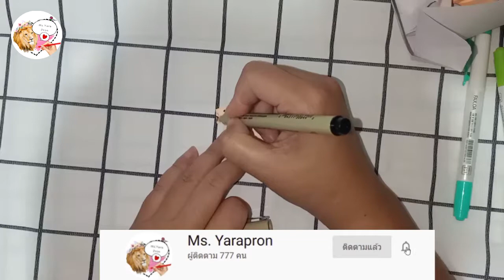พับนกง่ายๆ ไม่ยาก : Paper Bird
► TALK ◄
พับนกน่ารักๆ อีกแบบหนึ่งนะคะ
ง่ายมาก ไม่ยากเลย
ก่อนพับเราตกแต่งเล็กๆน้อยๆ ให้น่าสนใจ
ลองพับดูนะคะ